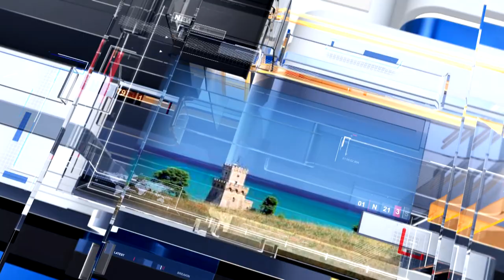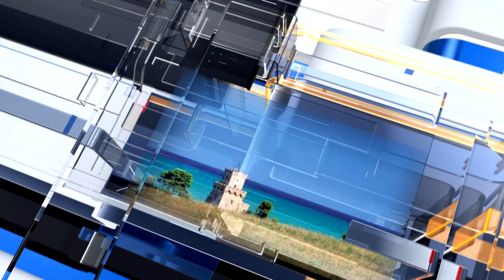METEO6 Venerdì 25 febbraio 2022